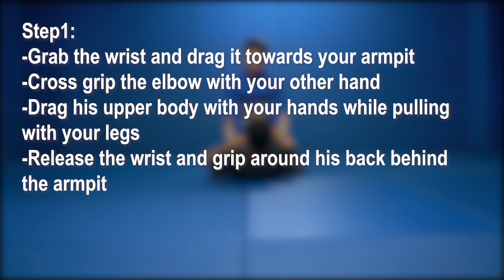Closed guard armdrag armbar